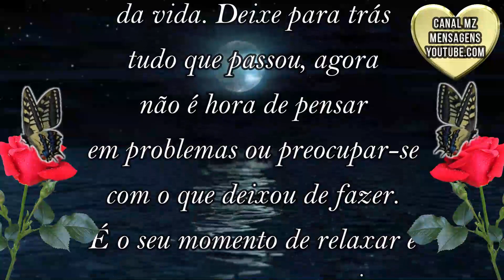Boa Noite! Linda Mensagem para Você! Esqueça os Problemas e tenha um bom Descanso!